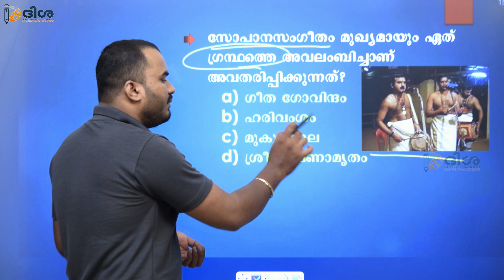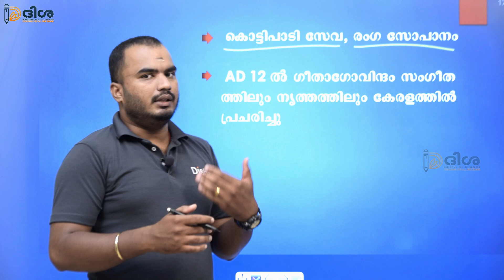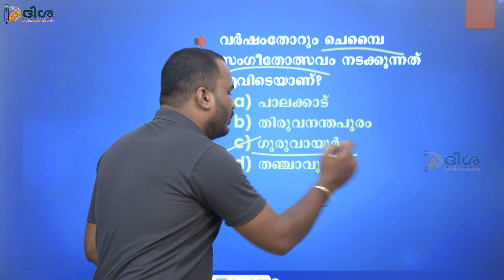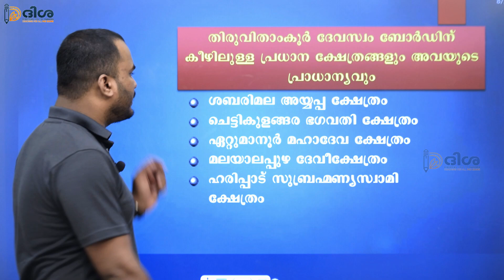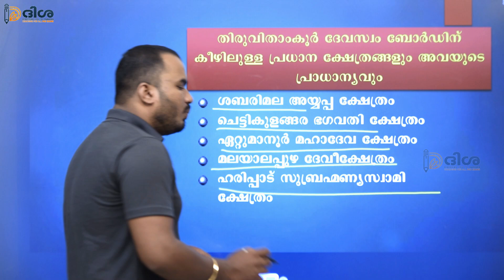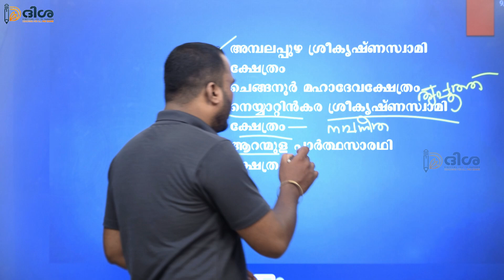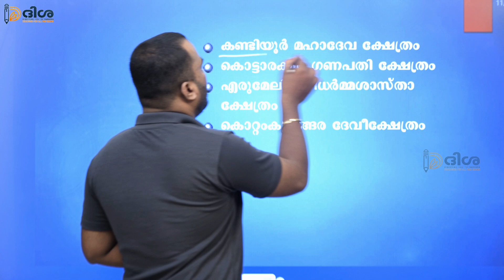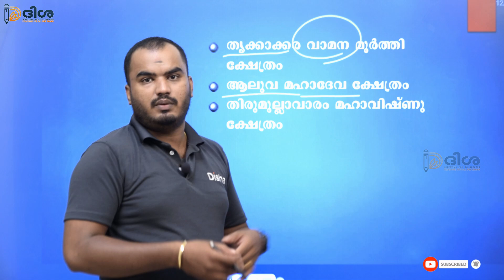DEVASWOM BOARD LD_പ്രധാനപ്പെട്ട ക്ഷേത്രങ്ങളും അവയുടെ പ്രാധാന്യവും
ഞങ്ങളുടെ ഇൻസ്റ്റ പേജിൽ ഫോളോ ചെയ്യാൻ 👇
ആപ്പിനെ കുറിച്ചുള്ള കൂടുതൽ വിവരങ്ങൾക്ക് താഴെ കൊടുത്തിട്ടുള്ള നമ്പറുകളിൽ ബന്ധപെടുക